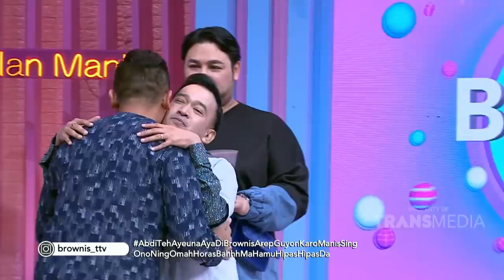BROWNIS - Valentino Jebret Komentatori Pertandigan Wendy VS Igun (11/2/20) PART3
BROWNIS
TAYANG SETIAP HARI PUKUL 12.30 WIB